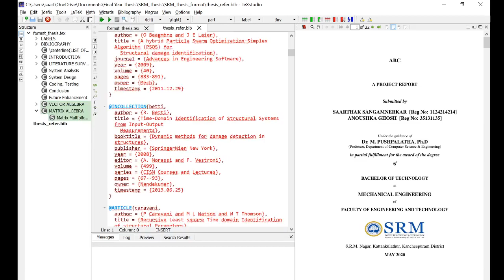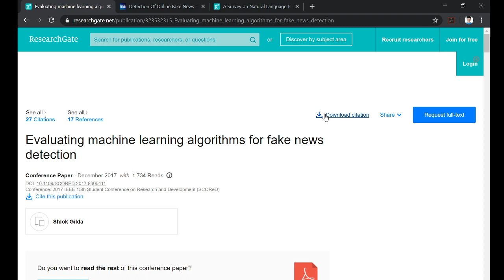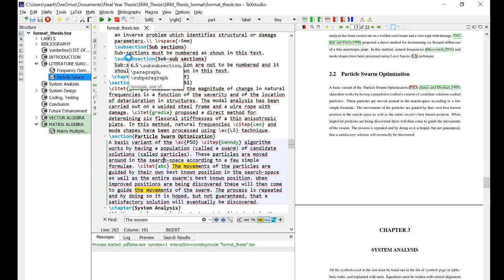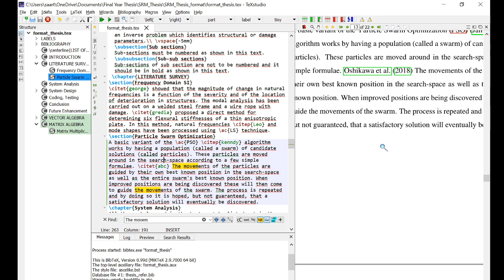12 Adding Citations and Bibliography | Thesis in LaTeX | SRM Institute of Science and Technology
Tutorial on how to add citations and bibliography/references in LaTeX